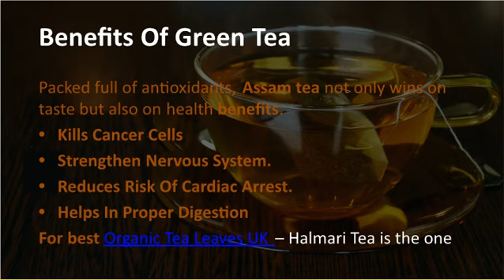Best Quality Assam Tea UK-Halmari Tea Online Store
Assam Tea is a black tea blend which is named on the behalf of region of production. Assam tea is called among the world's one of the best teas. In UK Assam Tea is one of the most popular tea blend.
To buy Best Quality Assam Tea in UK Halmari Tea Online Store is the best.